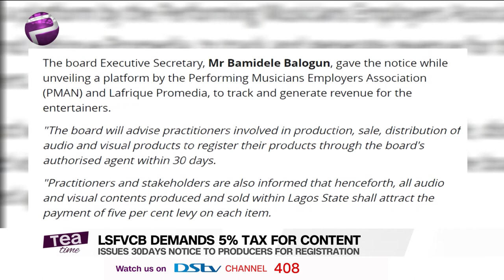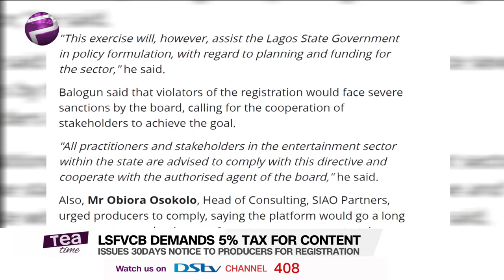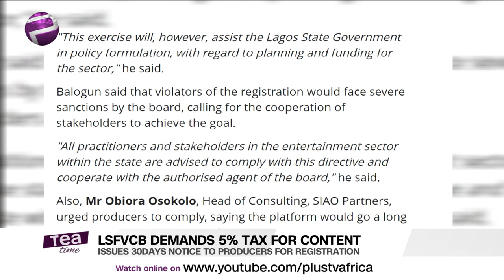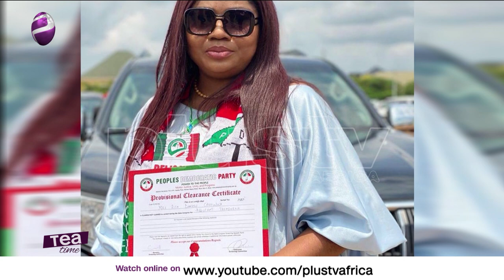Davido Receives Honorary Plaque | Ikorodu Bois Receive Gifts From Netflix